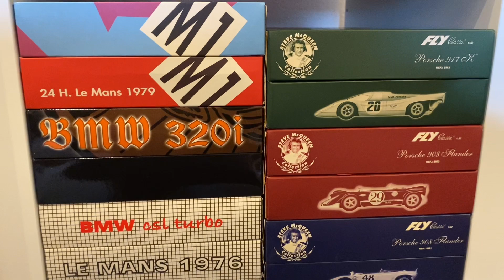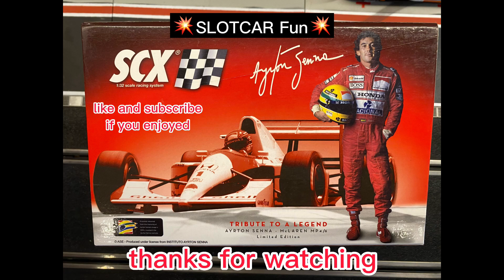slotcar Collection special Edition’s from Scalextric Slot it Ninco Fly SRC Carrera LMM TeamSlot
Limited slot racing cars and slot racing sets from Ninco Carrera SCX Scalextric.
Model Racing Cars 1:32 scale collection.

Slotcar Fun